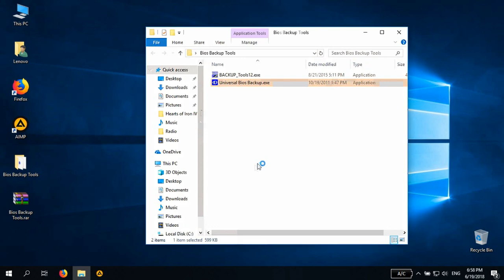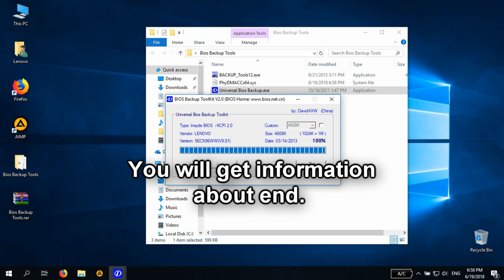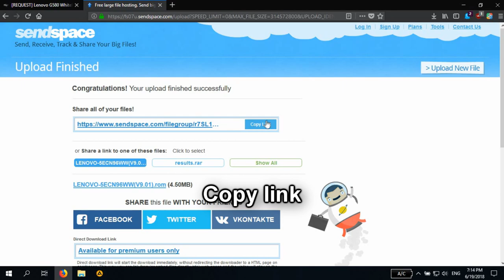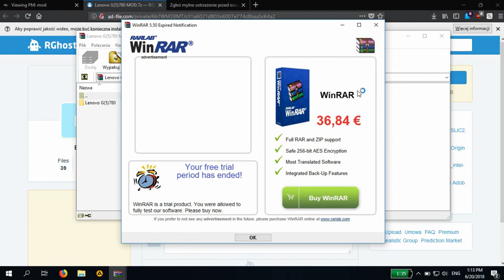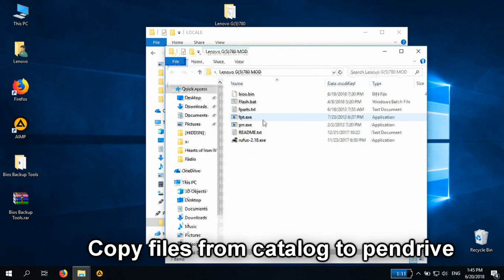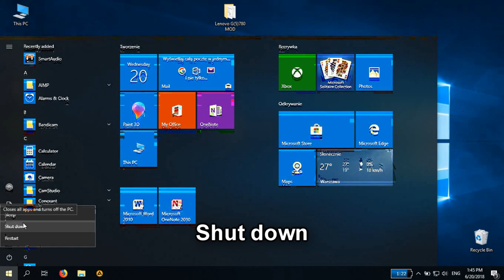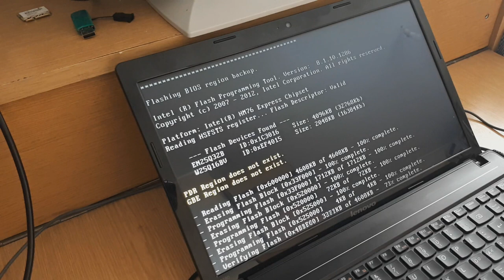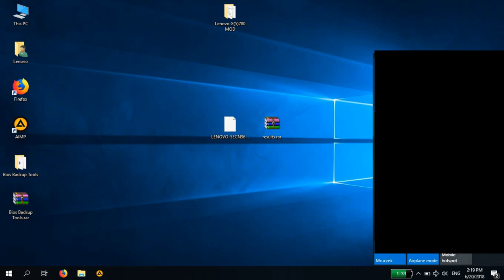Custom BIOS install WIFI card whitelist bypass Lenovo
In this video I'll show you how to install custom bios for bypassing lenovo wifi card whitelist. Do at your own risk.